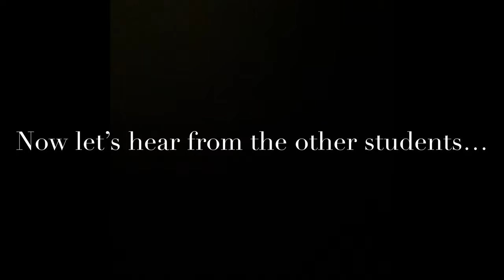A Day in the Life of a Farnham Heath End School Student